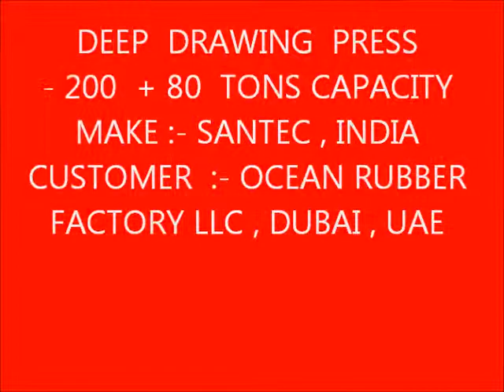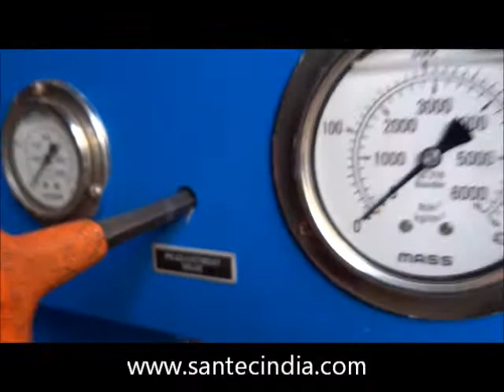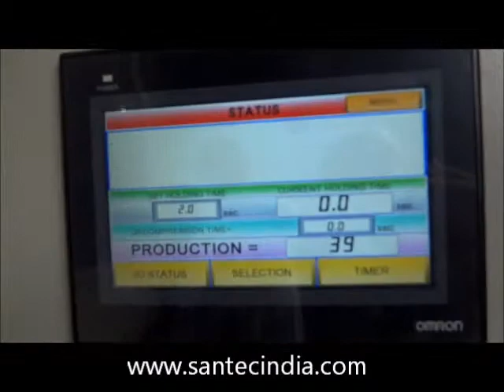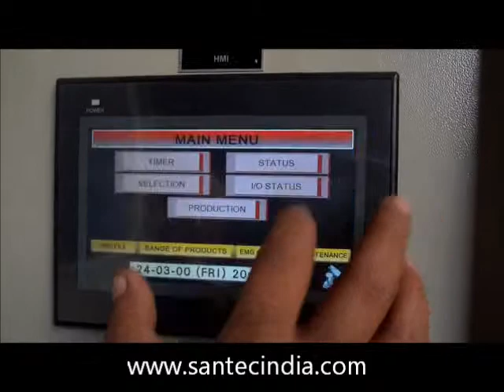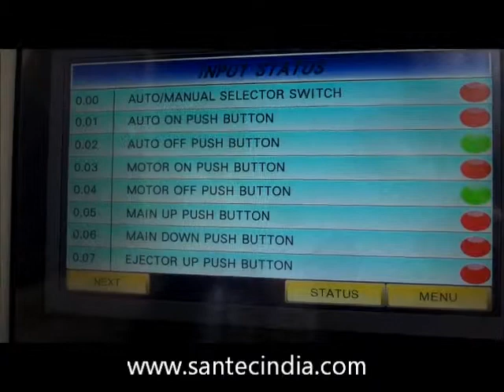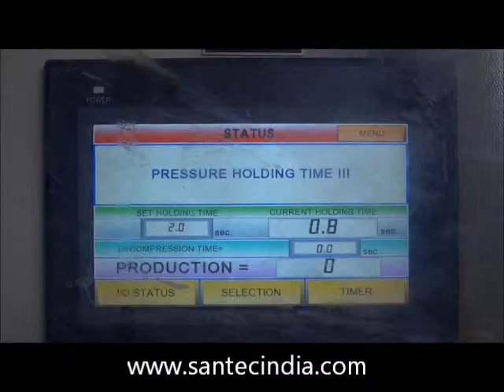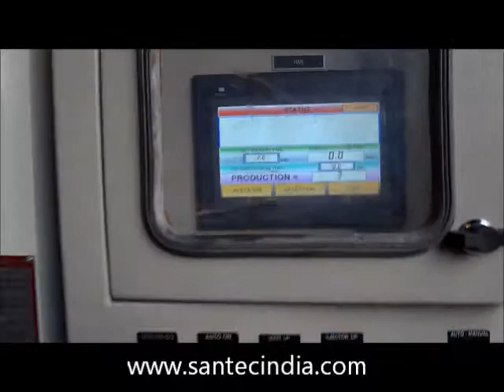DEEP DRAWING PRESS WITH BOTTOM CUSHIONING - SANTEC MAKE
MAIN  RAM  CYLINDER  CAPACITY                         :-  200  TONS
BOTTOM  CUSHIONING  CYLINDER  CAPACITY   :-   80  TONS